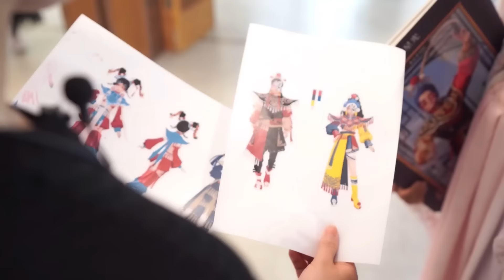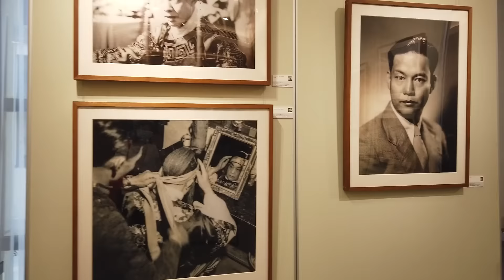成功打入光子内部！新皮肤都提前安排了，那我先帮你们试试手感【奔奔解说】